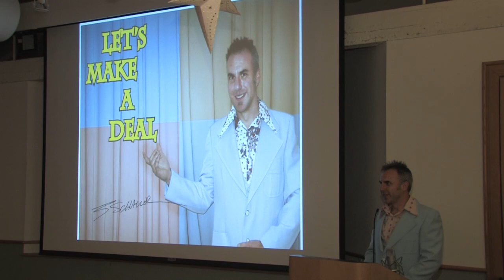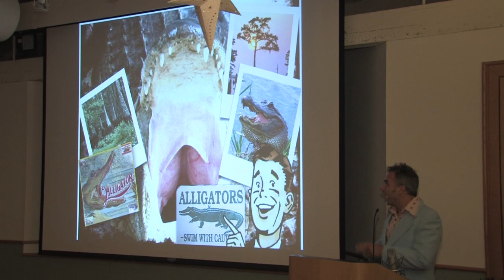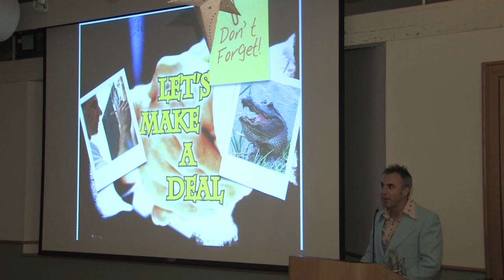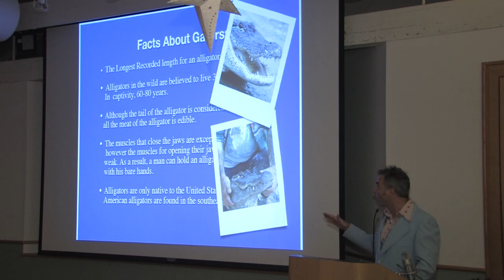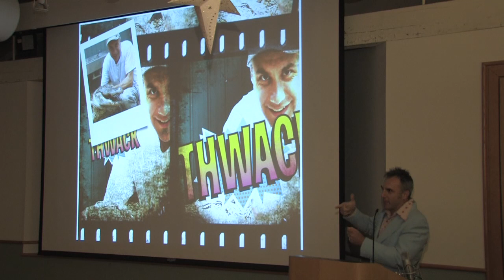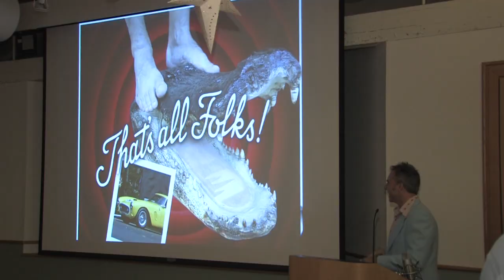Jeff Schaller: "Let's Make a Deal!"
Everyone is doing it...trading and bartering. I bartered one of my paintings for a pair of alligator boots. I have 20 slides with awesome photos to show you and I talk real fast. I'm going to start from the beginning...which entails "harvesting" my gator in the Louisiana bayous and making the painting. Sure to entertain even the squeamish.